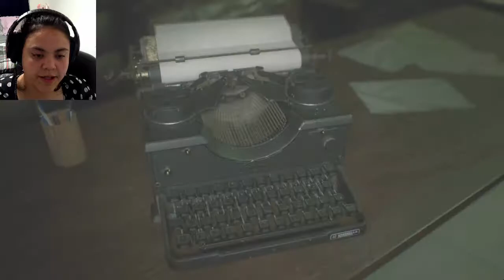I got 99 problems | Resident Evil 3 - Pt 9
In the search for Carlos we get to see samples of the experiments going on underneath the hospital. You'd think one of the patients would've complained about all the bumps in the night... or maybe they did and mysteriously disappeared the next morning!